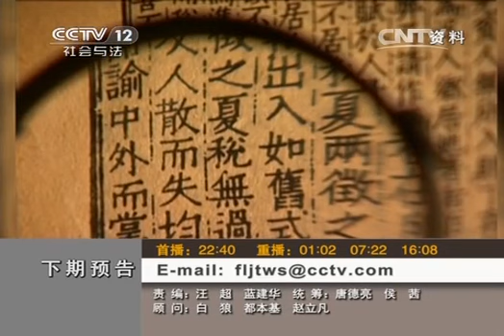20140427 法律讲堂（文史版） 税事春秋（七）储粮备荒